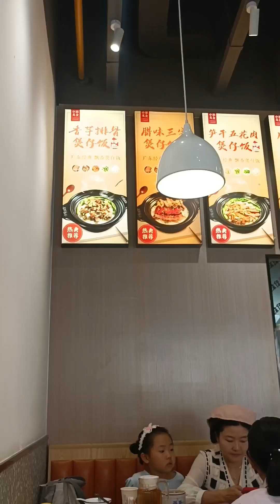Moment in Shenzhen China